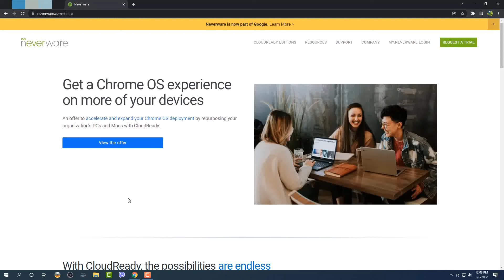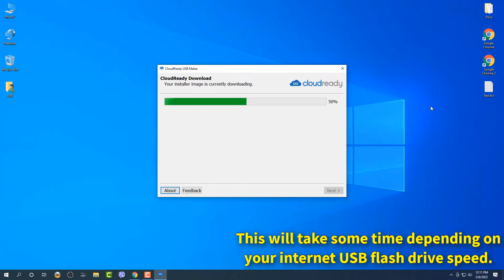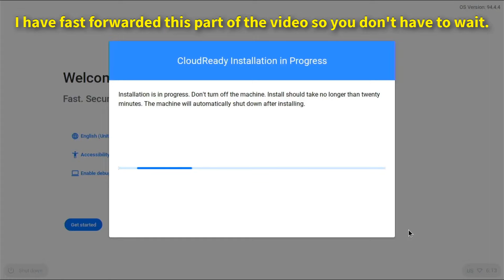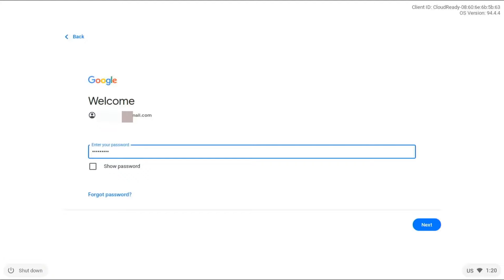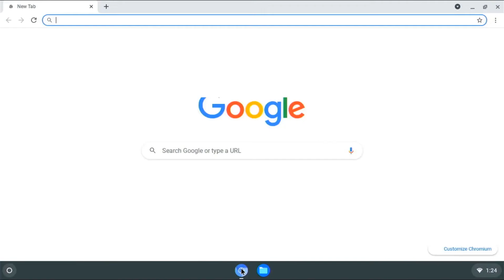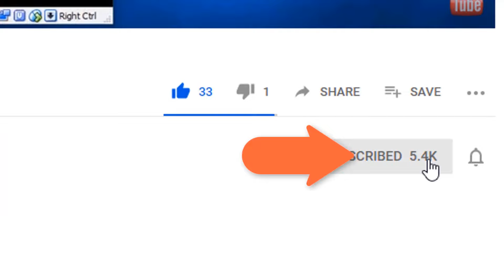ChromeOS from Google Neverware 2022 Installation Guide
In this video I will show you how to install the Chrome OS from Google NeverWare in a few easy steps for your laptop or desktop computer and for this you will need a capable PC an active internet connection and an empty USB flash drive with minimum 8GB or 16GB in size.

The official site is:
NeverWare.Com